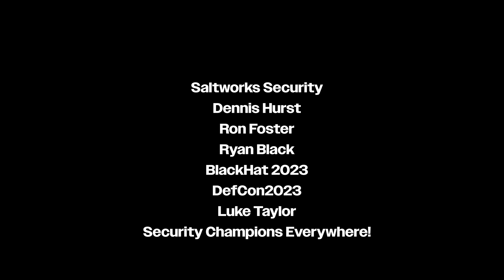How To Build a Security Culture in IT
The key idea of this video is that building a secure culture in IT organizations involves integrating security testing early on, fostering collaboration and problem-solving, implementing practical risk reduction measures, and prioritizing client satisfaction.

Key insights
🌍 Building a security culture requires collaboration and alignment between development, QA, and security teams to ensure that quality software works as intended and data is not jeopardized.
🌍 "These days is a must-have, you cannot make the choice we're okay with getting hacked." - Security is no longer optional, it is essential for organizations to prioritize and invest in cybersecurity measures.
🤝 Success in fostering a security culture is measured by the willingness of team members to collaborate and seek help from each other, rather than assigning blame or criticizing.
🗣 ️ When addressing security issues, it is important to approach the conversation with empathy and understanding, asking for clarification and seeking to understand the concerns before providing solutions.
🤝 Empathy and understanding the workload of others is crucial in fostering a security culture within project teams.
💼 In highly regulated industries like finance, healthcare, and government, there is a need for rigorous testing and security practices to ensure resilience.
💡 "There is a need to fix the lack of cyber security experts by ramping up people's skills and bringing in different colleagues to help them level up."
💪 "Security is everyone's responsibility." Emphasizing the importance of a collective effort in maintaining security within an organization.